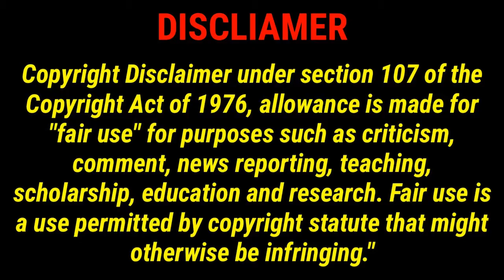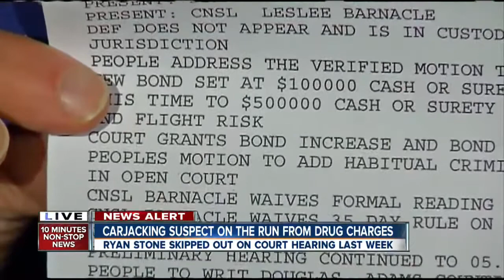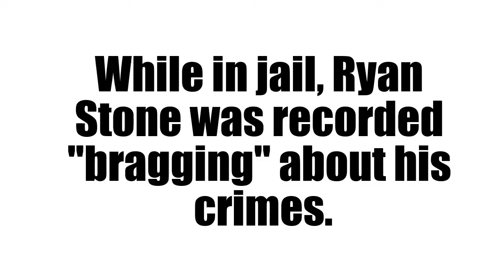Ryan Stone Wild Kidnapping & High Speed Denver Car Chase and Full Story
Ryan Stone, 28. Suspect arrested for kidnapping and carjacking. A multi-jurisdictional police investigation involving a man who stole a car with a four-year-old boy in it outside a gas station in Longmont this morning, carjacked two other cars, crashed into a vehicle, then fled until Douglas County Sheriff’s deputies arrested him at Peoria and Lincoln in Douglas County. During the hour-long chase across the metro area, the driver hit half a dozen vehicles and hit a Colorado State Trooper who was outside his car deploying stop sticks in the road. The trooper suffered serious injuries and is at an area hospital.